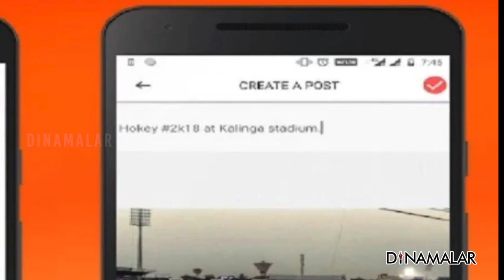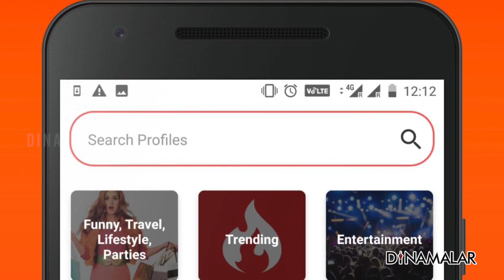வீடியோ வைரல் ஆனா… பணம் கொட்டும்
பெங்களூரு புரோகிராமர்கள் பிஸ்வத்மா நாயக் மற்றும் சித்தார்த் கவுதம் சேர்ந்து உருவாக்கியது தான் சிங்காரி ஆப். 2019ல் ஆப் உருவானாலும் பெரிய பிக்கப் இல்ல. சமீபகாலமாக இந்தியா சீனா சண்டைக்கு அப்புறம் சிங்காரி ஆப் பிற்கு நல்ல பிக்கப் கிடைச்சுருக்கு. குறிப்பா சொல்லணும்னா லடாக் எல்லையில் 20 ராணுவ வீரர்கள் கொல்லப்பட்ட விஷயத்திற்கு பிறகு,  மூன்று நாட்களில் ஐந்து லட்சம் பேர், சிங்காரி ஆப்பை டவுன்லோடு செஞ்சுருக்காங்க. டிக்டாக்கை விட்டு வெளியே வர்றதும் அதிகமாயிருச்சு.